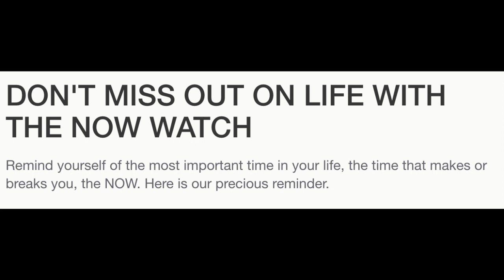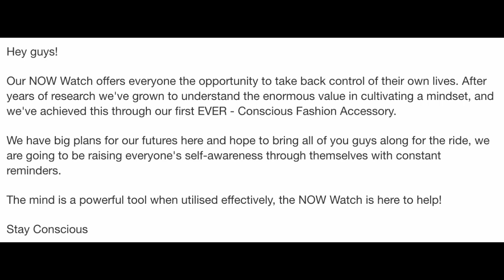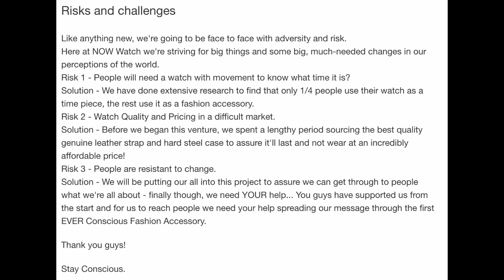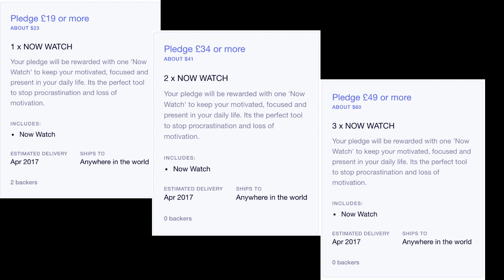Kickstarter Nonstarters: NOW WATCH this dumb idea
The NOW WATCH is just like a watch only more like a bracelet!  Tired of all those gears and microchips and batteries and hands and numbers associated with wristwatches?  I dunno, screw it, wear this.